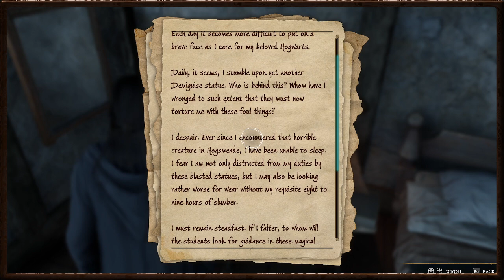Hogwarts Legacy E22 - Nearing the end - lets tie up some loose ends (and stuff)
Back to Hogwarts as we tidy up some side quests and beat a professor at summoners court :)